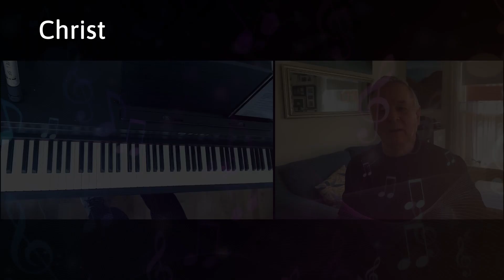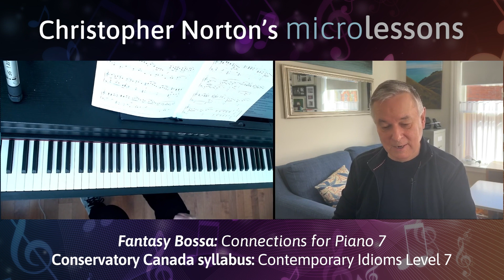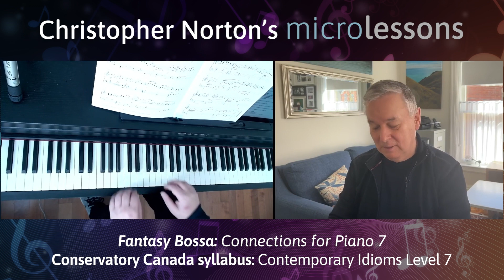microlessons Conservatory Canada Fantasy Bossa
Microlessons are short instructional videos, by the composer, of Christopher Norton pieces listed by piano examinations boards worldwide.
Each Microlesson includes a live performance of the piece as well as useful tips regarding practicing and interpretation.